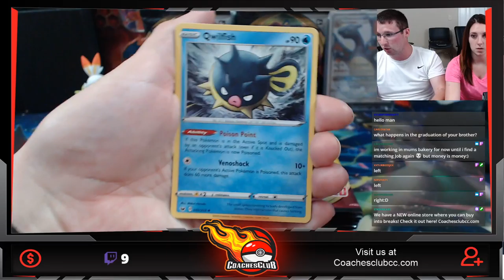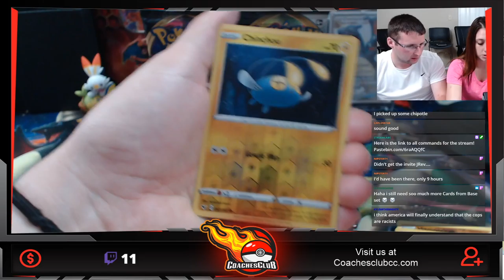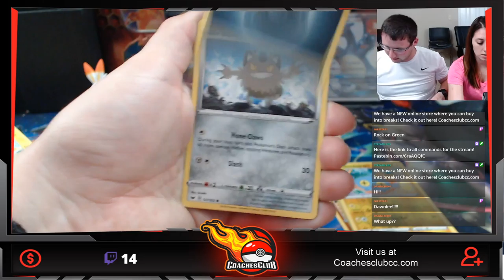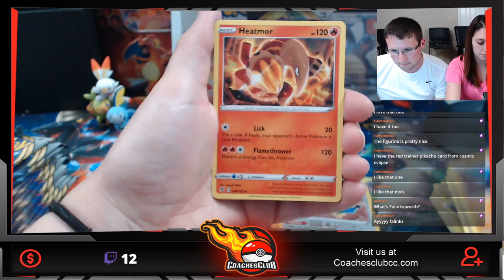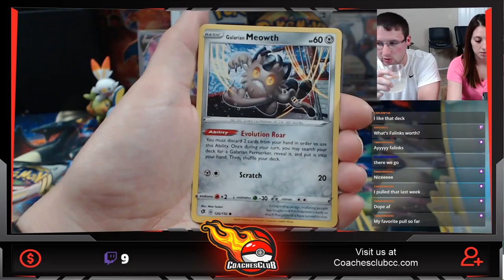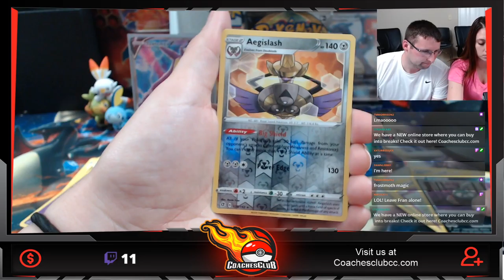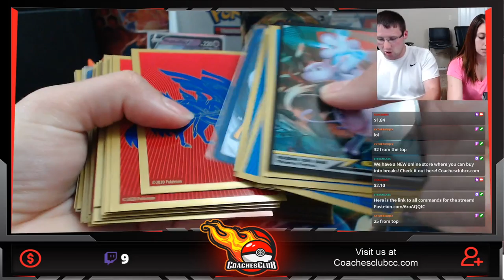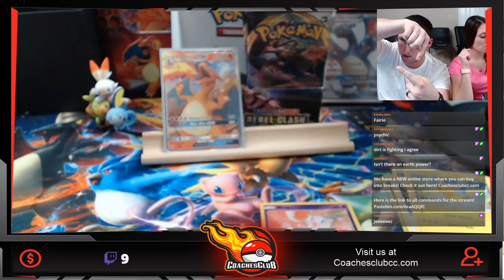*SUB GIVEAWAY STREAM!!* Rebel clash Booster box! Sword and Shield $1 packs and *HIDDEN FATES!!!*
Come check us out sometime live we Stream Friday/Saturday at 6pm EST!